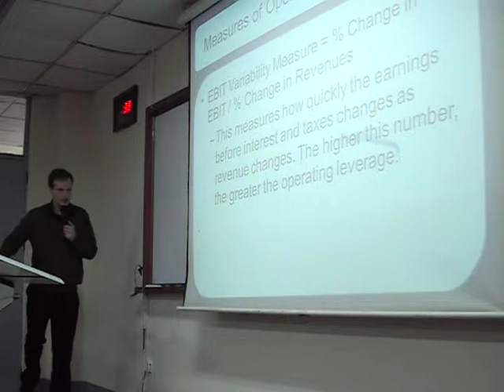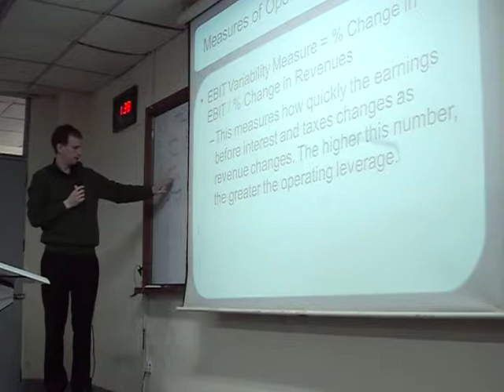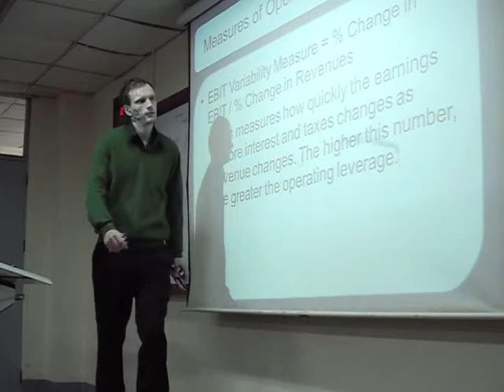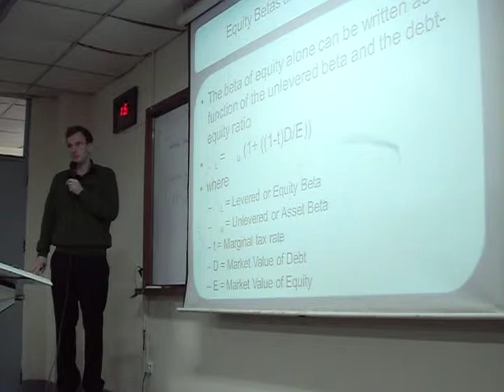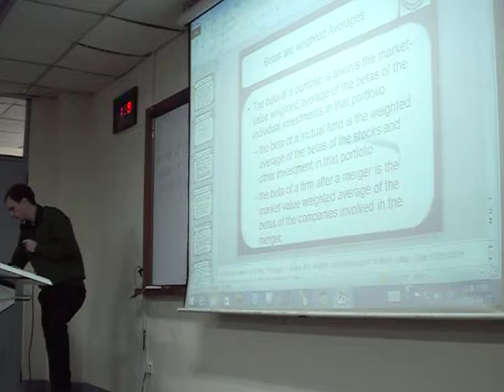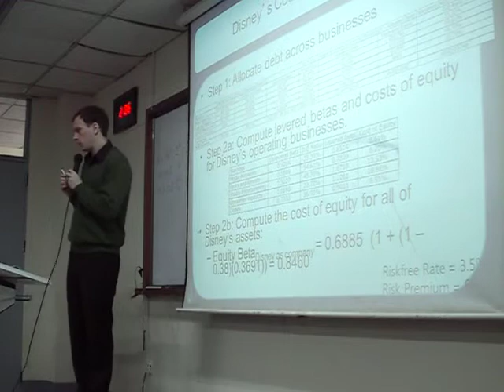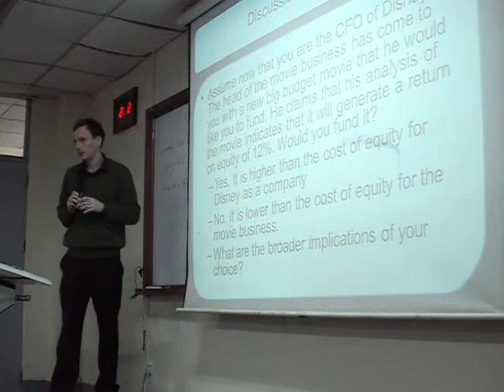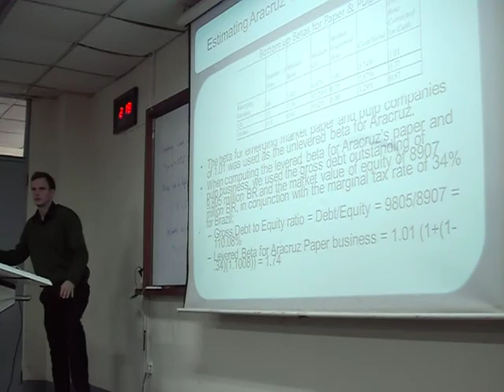17. Beta 4 - Financial Management